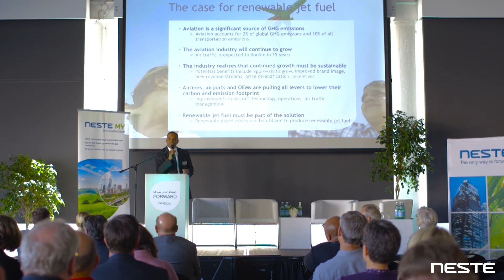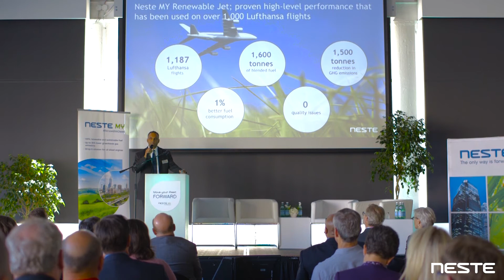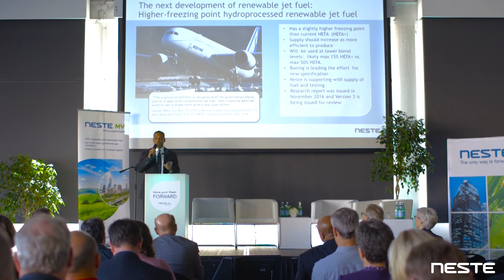Neste Renewable Jet Fuel: A solution for sustainable aviation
The Future is renewable: Neste MY Renewable Diesel Seminar, San Francisco, March 30, 2017.

Check the presentation by Neville Fernandes, Head of Renewable Jet Fuel North America, Neste and discover how renewable jet fuel is a solution for sustainable aviation!

Neste creates solutions for combating climate change and accelerating a shift to a circular economy. We help transport and cities, as well as customers in the aviation, polymers and chemicals sectors, to make their business more sustainable.